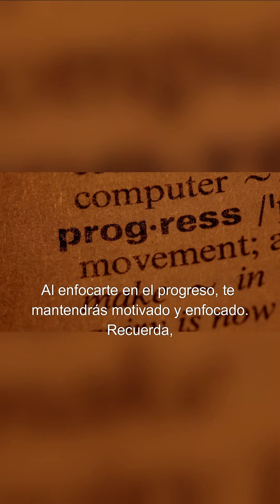Transforma tus Fracasos en Escalones hacia el Éxito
¿Te has sentido estancado por tus fracasos? Cada fracaso es una oportunidad disfrazada, un escalón hacia el éxito. La clave está en cómo interpretamos y utilizamos esas experiencias.

Primero, acepta el fracaso como parte del proceso. Reflexiona sobre lo que ocurrió, identifica las lecciones aprendidas y cómo puedes aplicarlas en el futuro. Esto te permitirá crecer y evitar errores similares.

Luego, redefine tu visión del fracaso. En lugar de verlo como un obstáculo, míralo como una señal de que estás intentándolo y avanzando. Cada intento fallido te acerca más a tu objetivo.

Por último, establece metas claras y accionables. Divide tu objetivo en pequeños pasos alcanzables y celebra cada pequeño logro. Al enfocarte en el progreso, te mantendrás motivado y enfocado.

Recuerda, el éxito es el resultado de aprender y crecer a través de nuestros fracasos.

Si quieres ayuda con resignificar tus experiencias y potenciar tu éxito, visita nuestra página: grandiosamentefelizyexitoso.com.

Este video fue realizado por Albert-IA, asistente online de Luis Alberto García experto en herramientas para Resignificar y Empoderar Emprendedores.